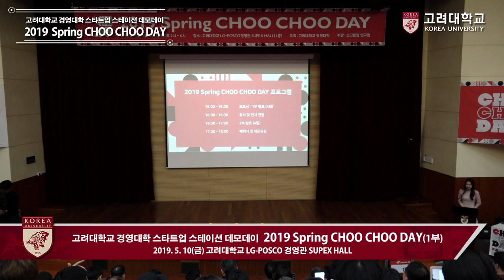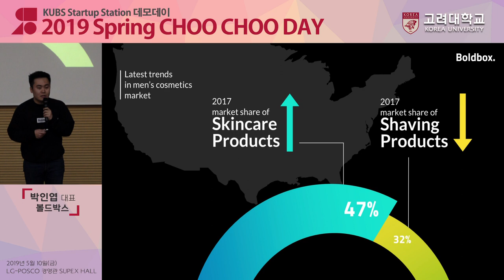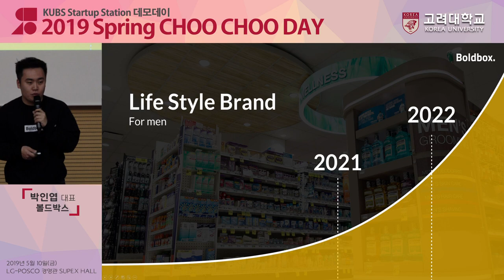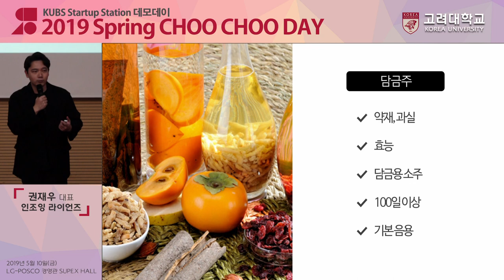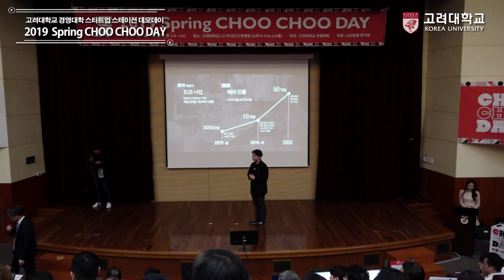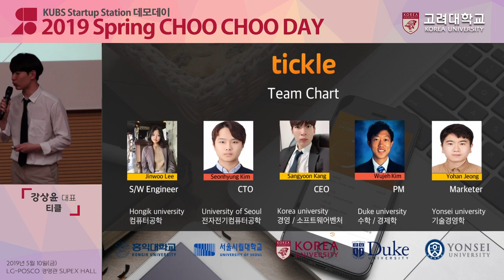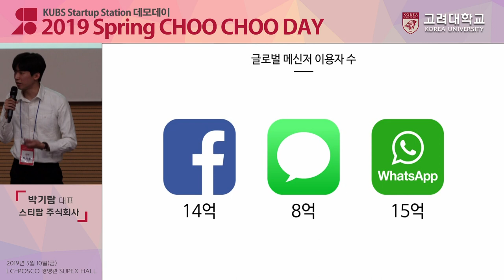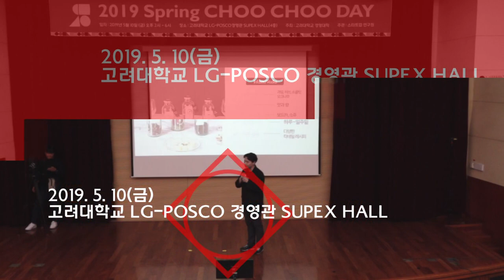[고려대학교 Korea University] 경영대학 츄츄데이_2019 Spring CHOO CHOO DAY (1부)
경영대학 츄츄데이
2019 Spring CHOO CHOO DY (1부)

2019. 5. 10